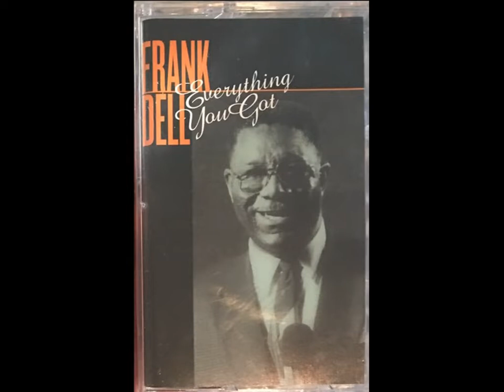FRANK DELL ~ TOO LATE TO TURN BACK NOW